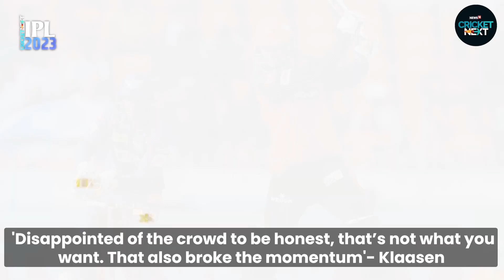'Disappointed With Crowd, Not Great Umpiring Either': Heinrich Klaasen | IPL 2023 | SRH vs LSG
Sunrisers Hyderabad wicketkeeper Heinrich Klaasen expressed his disappointment over the crowd’s behaviour and umpiring decisions during the Indian Premier League match against Lucknow Super Giants on Saturday. Klaasen was the standout performer with the bat for Hyderabad in the must-win clash 47-run off 29 balls which was laced with 3 sixes and 3 fours.

n18oc_cricketnext